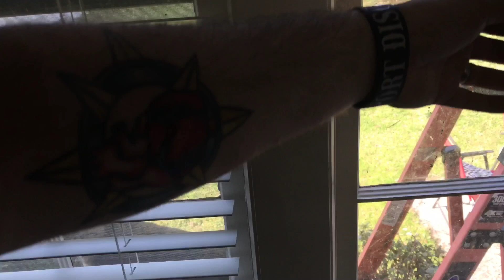DIY Shower Fix Gone Wrong...LOCKED OUT OF THE HOUSE! (2020)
Today I set out to fix the shower since it wasn't getting as warm as the other bathroom faucets.  What set out to be a simple fix turned into quite an ordeal (like those things often do).  Ended up locked out of the house and having to Macgyver my way back in.  I broke into my own house through a window and was able to finish the shower fix.  What a morning!  DIY Projects are always a learning process.